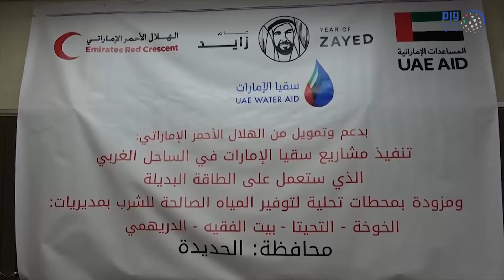ضمن "سقيا الإمارات" .. "الهلال" يدشن مشروع حفر 23 بئراً ارتوازية بالساحل الغربي لليمن